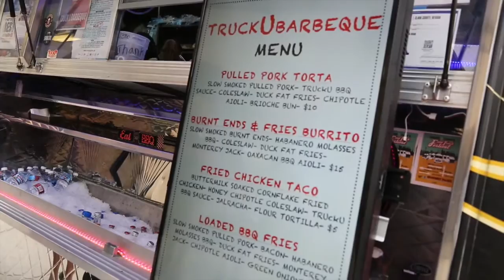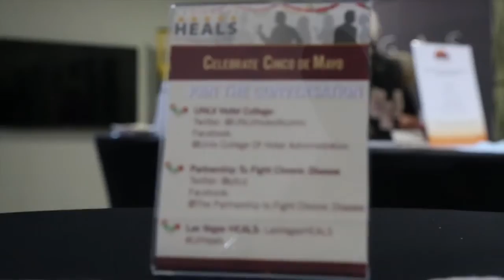May 2016 Healthcare Happy Hour at Spanish Hills Wellness Suites | Las Vegas HEALS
Las Vegas HEALS would like to thank all those who were attendance at the May Healthcare Happy Hour on Cinco De Mayo! It was a great success, and it was wonderful to see all in attendance at Spanish Hills Wellness Suites.

Spanish Hills Wellness Suites
UNLV Plus Center
Partnership To Fight Chronic Disease

Las Vegas Heals will be teaming with the UNLV Plus Center for the Hospitality in Healthcare Conference. It's going to be held on November 14, and it's going to be an excellent way of bringing the healthcare industry out and learn about the delivery of exceptional patient services.